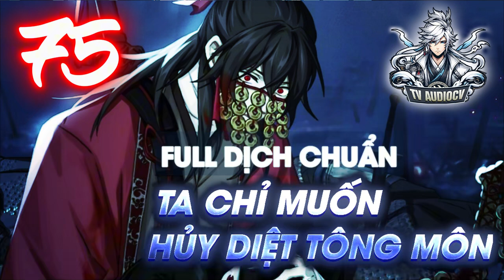Ta Chỉ Muốn Hủy Diệt Tông Môn Sao Lại Thành Thần Rồi Tập 75 Chương 1035-1047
☞ Tên Truyện : Ta Chỉ Muốn Hủy Diệt Tông Môn Thế Nào Nghịch Thiên Thành Thần Audio , Ta Chỉ Muốn Hủy Diệt Tông Môn Sao Lại Thành Thần Rồi Audio.
☞Tác Giả   : Minh Nguyệt Dạ Sắc .
☞Thể Loại   : Truyện Dịch , Sảng Văn , Hài Hước , Huyền Huyễn , Audiobook.
  VPbank
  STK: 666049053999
© Bản quyền thuộc về : TvAudiocv
☞ Vui Lòng Không REUP
Do not Reup!